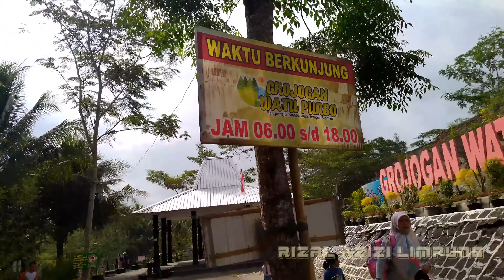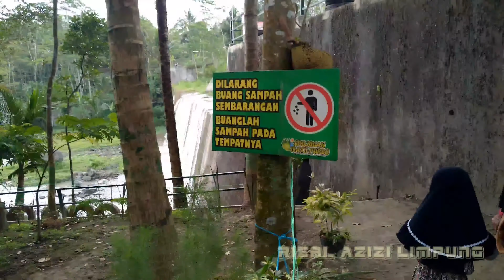WATU PURBO BANGUNREJO SLEMAN VIRAL || WISATA JOGJA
Hai semua Hai Dulurku
 Kemaren aku main nih ke watu purbo namanya seru banget loh dulur, pemandangan yang indah udara yang sejuk dan air sungai yang ngalir membuat nyaman. Pokok e mantep dulur. Siapa hayo yang pengen foto foto disini,? Hehehehe

Jangan lupa di tonton ya dulur sampai habis dan semoga bermanfaat videoku ini juga bisa menghibur  sedulur sedulur ku semua nya
 Matur suwon sedulur semua ...

Alamat 📌Bangunrejo, Merdikorejo, Kec. Tempel, Kabupaten Sleman, Daerah Istimewa Yogyakarta 55552